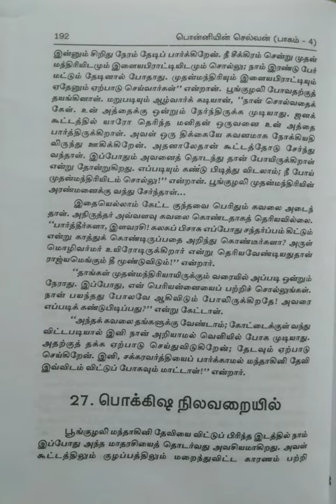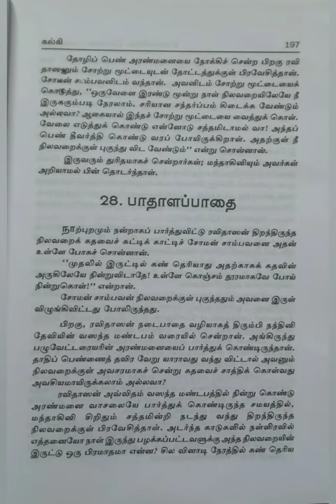கல்கியின் பொன்னியின் செல்வன்/பாகம்-4.மணிமகுடம்/பகுதி-27.பொக்கிஷ நிலவறையில்@Maheswari